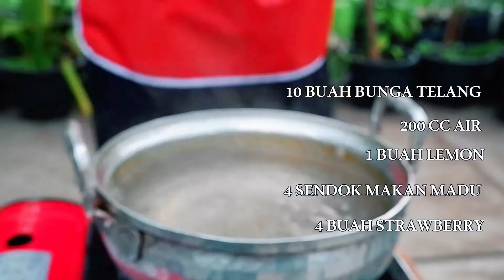Jus Herbalife Nempo Coy dan Herbal Bunga Telang. Minuman untuk kesehatan.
Juice Nempo Coy,
Bahan :
180 gram peuyeum
95 gram nanas dikupas
100 gram pokcoy
35 gram lemon hasil perasan dan
40 gram madu.

Manfaat peuyeum :
mengatasi darah tinggi.
sumber prebiotik, dan
penghangat tubuh.

manfaat juice :
menjaga kesehatan mata.
mencegah terjadinya kanker.
meningkatkan daya tahan tubuh, dan
menstabilkan berat badan.

Minuman herbal bunga telang.
bahan :
10 buah bunga telang
200 cc air.
1 buah lemon.
2 sendok makan madu.
4 buah strawberry.

Manfaat bunga telang :
mengatasi gangguan pada mata.
meredakan batuk dan asma.
membuang racun di sistem pencernaan
bersifat anti inflamasi.
mendukung sistem kekebalan tubuh.
memperlancar metabolisme tubuh.
mengatasi stress dan kecemasan, dan
menurunkan tekanan darah tinggi.

chef : TP. PKK Kota Bandung (juara pertama lomba B2SA Provinsi Jawa Barat 2020)

0:00 bahan juice nempo coy
1:04 cara membuatnya juice nempo coy
1:14 manfaat juice nempo coy.
1:37 bahan minuman herbal
1:48 cara membuat minuman herbal
2:03 manfaat minuman herbal bunga telang.

selamat mencoba.

Salam,

MADEVA TV